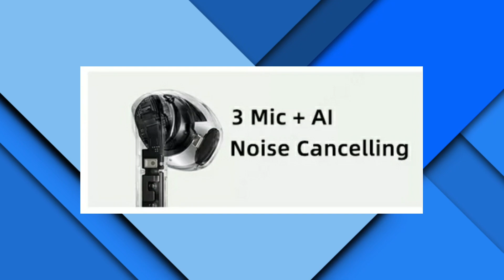Xiaomi Sound Move | Nova Caixa de Som Portátil e Atualização dos Fone de ouvido Xiaomi Buds 4.